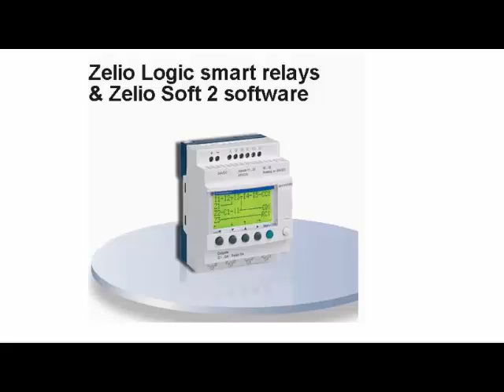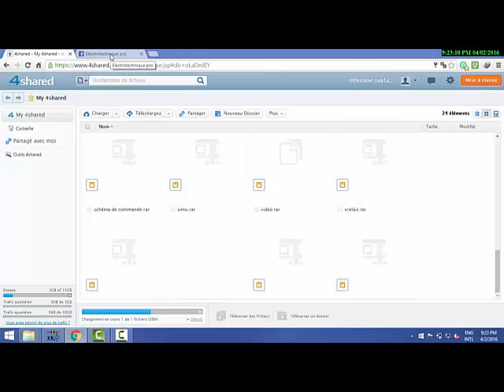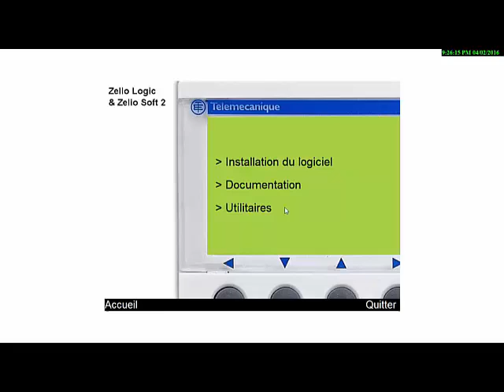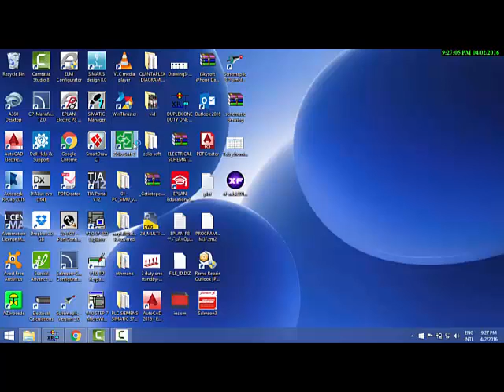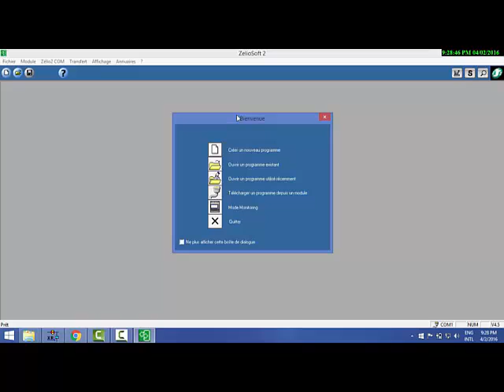ZELIO SOFT: Pt1 telechargement et installation